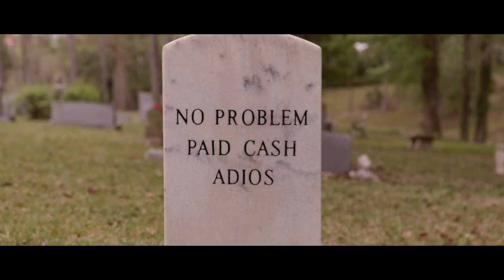Jayceeoh & Britt Daley - Hold On (Official Music Video)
"People cry, not because they're weak. It's because they've been strong for too long."
- Johnny Depp

Share your quotes with me in the comment section!

Director: Nicholas Corcoran
Director of Photography: Tim Nitsch
Drone Camera: Jonathan Painter

▶️ Jayceeoh

▶️ Britt Daley

▶️ CloudKid

✴️ Lyrics

what she means to him
She’s never known how it feels
to be adored
And every time
they kiss goodbye
he says a prayer
that there will be more
And I have never felt like this before
no one needed me
but you need me more
And I have never felt this vulnerable
like I’d lose it all
I could lose it all
Hold On
Hold On
I’m gonna say those three words baby
Hold On
Hold On
I never wanna say goodbye
You know I’d
rather go before you
Your love has made me realize,
there’s no time
like the present baby
Hold On
To the one you love
‘cause you don’t know how long
they’ll be in your arms
This life is a single breath
You better breathe it in
feel it in y